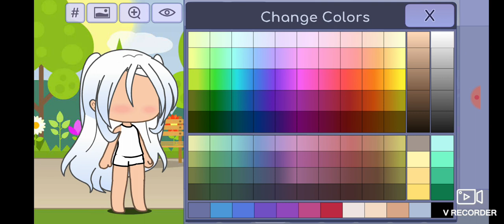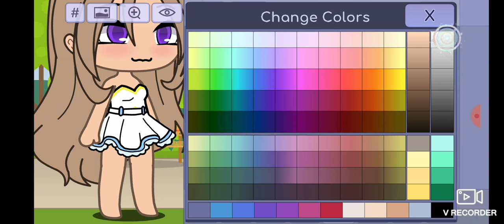June 29, 2023